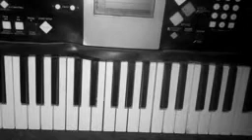Piano Lessons on Mr. Jailer By Asa |KEY C major| Made Easy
Nana Flexy Samuel
Mr. Jailer By Asa| Key C major